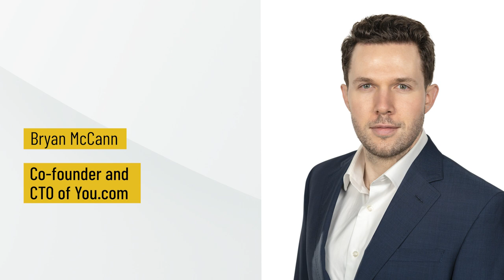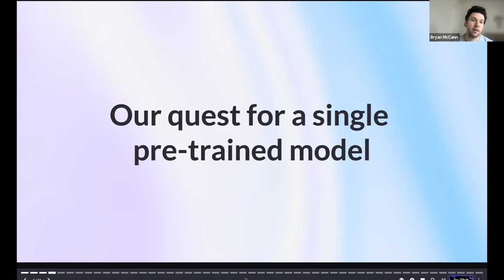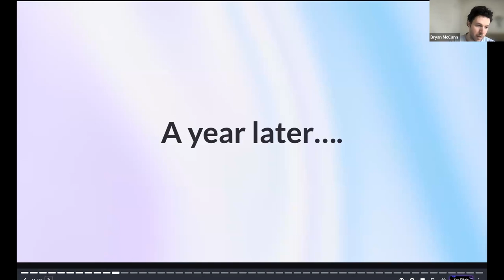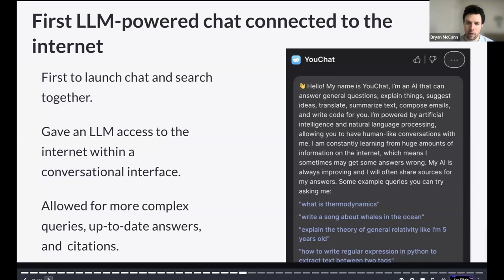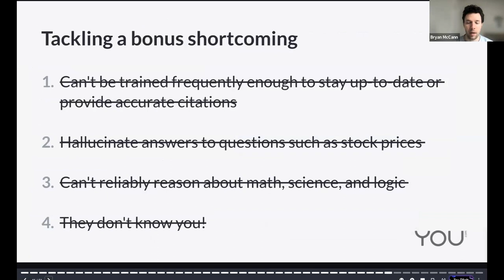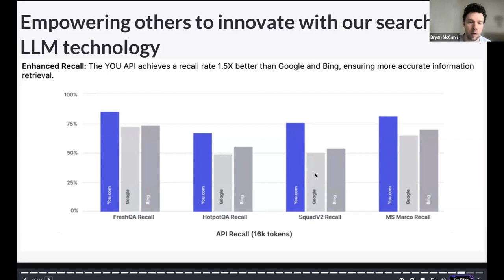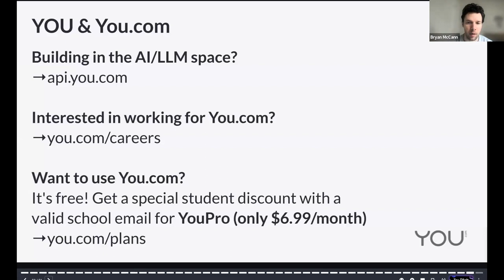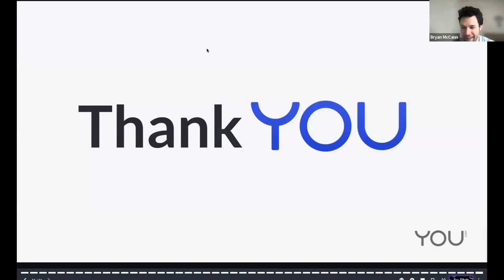Search Mastery Speaker Series: Bryan McCann - December 6, 2023 | UMD INFO College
Search Mastery Speaker Series: NLP And The Future of Search With You.com
Bryan McCann
Co-founder and CTO of You.com

Abstract:
Join Bryan McCann, CTO of You.com, for a talk on the latest in natural language processing and search technology. Bryan will highlight You.com's evolution from a search engine to an AI assistant. He will discuss You.com's pioneering solutions for Large Language Model (LLM) challenges, focusing on trust and accuracy. Learn about You.com's first consumer-facing LLM with internet access for up-to-date answers with citations and their AI agent that executes code for precise math and science responses. The session will also cover the new API launch, enhancing LLM and AI chatbot accuracy with real-time web access.

Bio:
Bryan McCann is the co-founder and CTO of You.com, the search engine that puts you in control—Your sources. Your time. Your privacy. Previously, he was a Lead Research Scientist at Salesforce Research working on Deep Learning and its applications to Natural Language Processing (NLP) and presented his work directly to customers on the keynote stage at Dreamforce, on behalf of collaboration between Salesforce, Google, and Meta at the Pytorch Developers Conference (and a second time), as well as at broad, business-facing venues like VentureBeat Transform. He authored the first paper and holds the patent on contextualized word vectors, which eventually led to the transfer learning revolution in NLP with BERT and other transformer-based architectures for contextualized word vectors. Other notable work includes early unified models for multi-tasking in NLP, training the largest public and open source language model in the world in 2019, and applying language models to biology in which his team generated proteins that were synthesized by a lab and shown to be as or more effective than those in nature. His work has been cited thousands of times and he has spoken about the cutting edge of NLP and AI at research labs around the world. Bryan’s work comes out of a deep philosophical interest in meaning and the desire to use AI to complement human creativity, inspire new thoughts, and ultimately develop tools for more fulfilling lives. He was the recipient of the 1st ever eVe award at SXSW 2021 for his collaboration with award-winning (and Netflix show writing) author Daniel Kehlmann. He is a regular speaker on topics of literature and AI, poetry and AI, and other crossovers between AI and the arts. He received his M.S and B.S in Computer Science (Artificial Intelligence) and B.A in Philosophy at Stanford.

University of Maryland College of Information Studies (UMD INFO College)